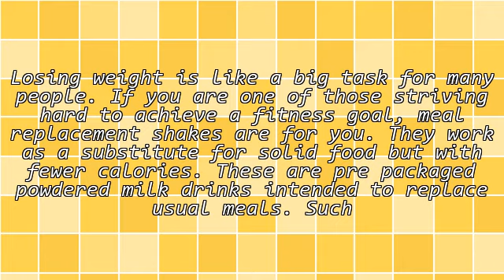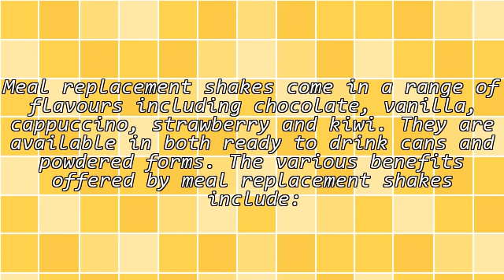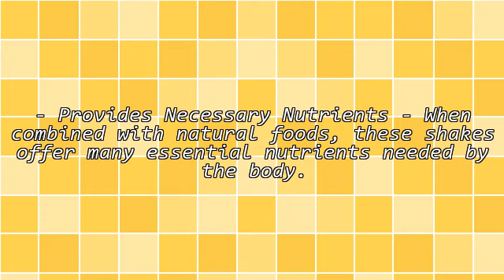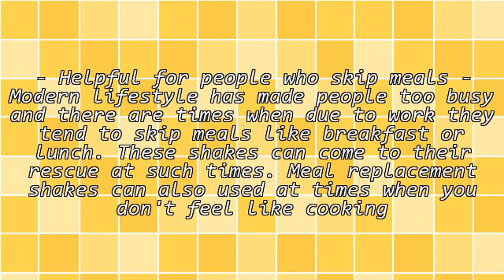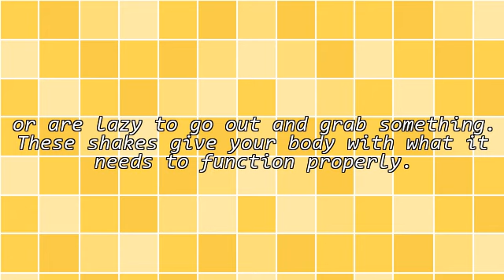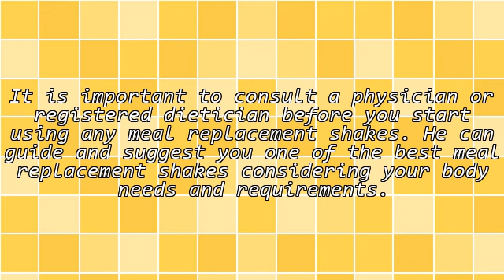Benefits Of Meal Replacement Shakes